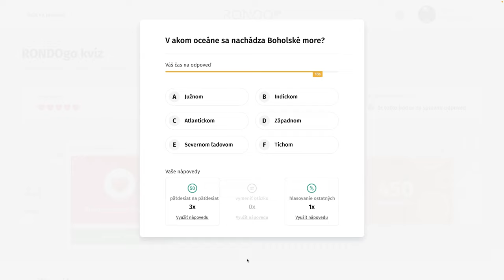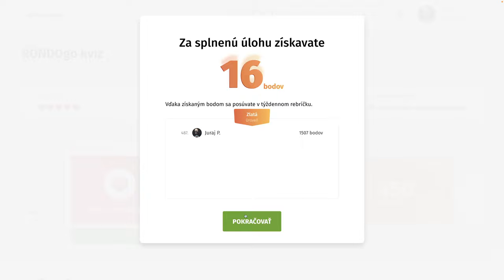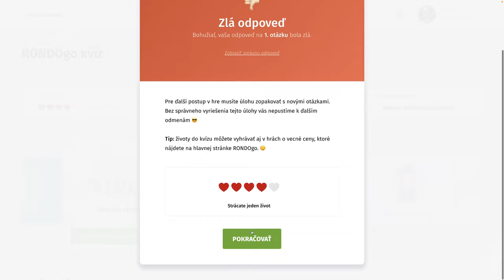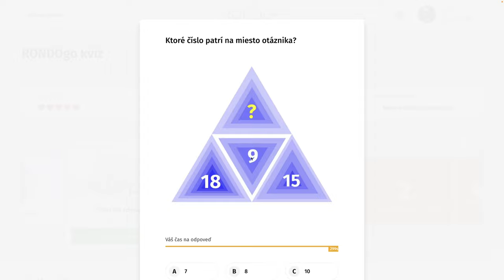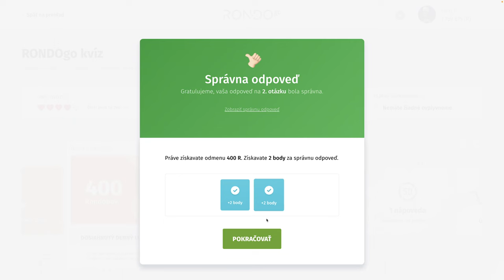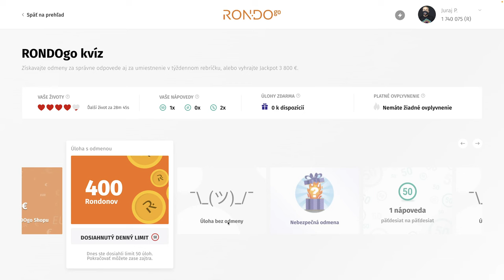RondoGO kvíz - CCXCII